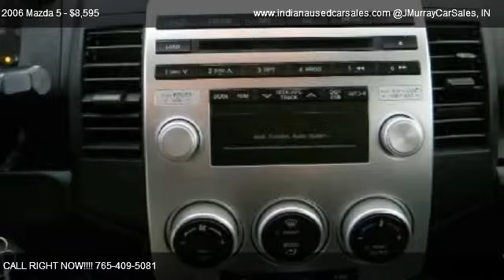2006 Mazda 5 - - for sale in LAFAYETTE, IN 47905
821 SAGAMORE PARKWAY SOUTH

in LAFAYETTE, IN 47905

Come test dirve this 2006 Mazda 5 - for sale in LAFAYETTE, IN.